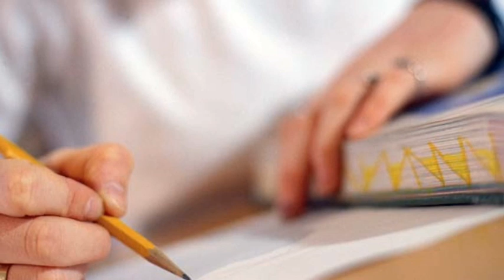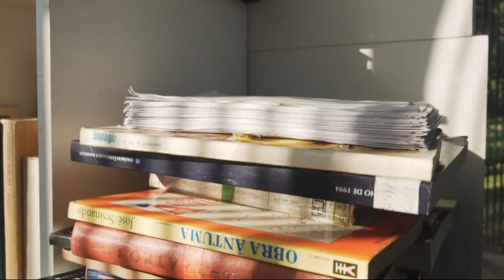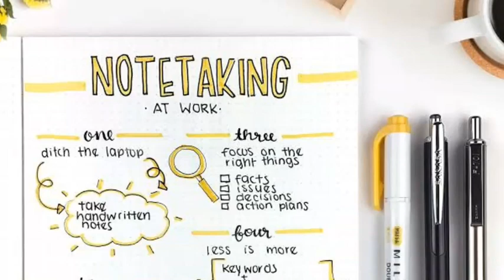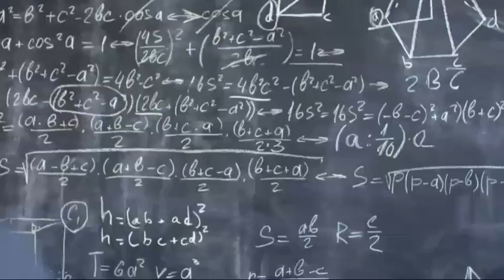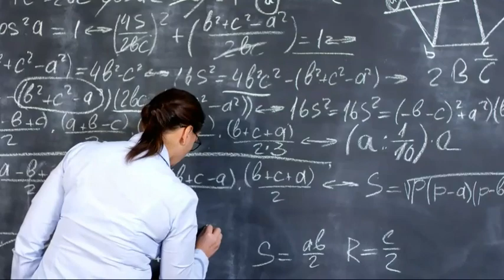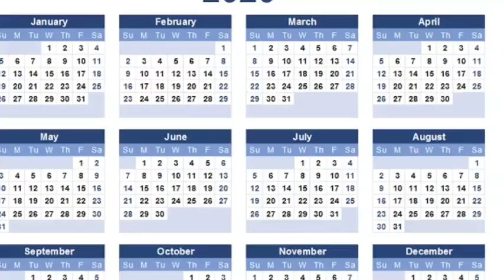June (जून) से पढ़कर 2021 बोर्ड परीक्षा में 95 % कैसे लाए। How to score 95 % in Board 2021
इस वीडियो में मैन आपको बताया कि किस तरह से आप अभी से पढ़कर बोर्ड परीक्षा 2021 में अच्छे अंक ला सकते है। यहाँ पर मैन आपको पूरे साल किस तरह से पढ़े सारि बाते बताई है। इस वीडियो को पूरा देखे और अपनी तैयारी में जुट जाएं।